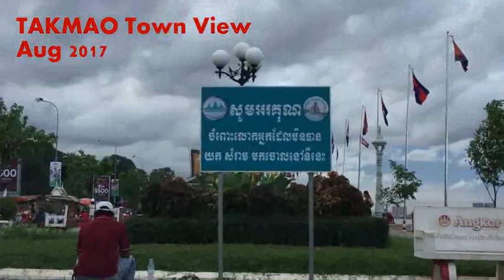មាត់ទន្លេ ក្រុងតាខ្មៅ និងសួនច្បារសម្តេចហ៊ុនសែន TRAVEL AND MUSIC | TOUR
មាត់ទន្លេ ក្រុងតាខ្មៅ | តាខ្មៅ | TA KMAO TWON TRIP | TA KMAO RIVERSIDE | TRAVEL AND MUSIC | TOUR

នៅថ្ងៃចុងសប្តាហ៍គឺជាថ្ងៃដែលខ្ញុំ និងក្រុមគ្រួសាខ្ញុំទង្ទឹងរងចាំ ដើម្បីសំរាកលំហែរកាយាពីការងារពេញ៥ថ្ងៃ។ នៅចុងសប្តាហ៍នេះដែរខ្ញុំបានដឹកនាំគ្រួសារមកលេងនៅសួនមាត់ទន្លនៃក្រុងតាខ្មៅ ខេត្តកណ្តាល ។ ស្ថិននៅជាប់ព្រុំដែនរាជធានីភ្នំពេញទាំងផ្លូវទឹក និងផ្លូវគោក។ បើយើងធ្វើដំណើរពីវត្តភ្នំមកមាត់ទន្លេតាខ្មៅ គឺចំណាយពេលប្រហែល ១៥នាទី តែបើពីចាក់អង្រែក្រោម មកវិញគឺតែ៣នាទីប៉ុណ្ណោះ។

នៅទីនេះសំបូរទៅដោយខ្យល់អាកាសបរិសុទ្ធ ពីធម្មជាតិ ជាពិសេស ពីទឹកទន្លេនៃក្រុងតាខ្មៅ។ មានការលក់ដូរម្ហូបចំណីនៅតាមដងផ្លូវ និងនៅចញ្ចើមថ្នល់ដែលមានតម្លៃសមរម្យ អាចទទួលយកបាន និងមានអាណាម័យ។ មិនតែប៉ុណ្ណោះមានកន្លែងកំសាន្តសម្រាប់ក្មេងលេង និង មានស្តង់លក់ខោអាវស្អាតៗ។ កន្លែងហាត់កីឡា កន្លែងស្ទូចត្រីកំសាន្ត មានបង់ ឬកៅអីថ្មសម្រាប់អង្គុយលេងជាសាធារណៈ ប្រកបដោយសុខភាព និងសម្រស់ធម្មជាតិនៃសួនច្បារដ៏ខៀវខ្ចី។

On the weekends, it was the day that I and my family were hoping for a five-day workout. Over the weekend, I headed a family to visit the Riverside Park in Takhmao, Kandal province. It is close to Phnom Penh's river and waterways and roads. If we are traveling from Wat Phnom to Takhmao River, it takes about 15 minutes, but if it is only 3 minutes from the kettle.

It is rich in natural fresh air, especially from the river Takhmao. There are street vendors and street vendors that are affordable, affordable, and have connections. There is also a playground for toys and a nice wardrobe. A fitness center, a sporty fishing net or a chairs for a healthy public sitting and the natural beauty of the lush gardens.

សូមអរគុណដែលបានទស្សនាវីដេអូរមួយនេះ សូមមេត្តាជួយ ស៊ែរ និង សាប់សក្រាយ ដើម្បីទទួលបានវីដេអូរថ្មីៗ និងប្លែកៗ។
វីដេអូកំសាន្តដ៏ទៃទៀតតាមរយៈលីងខាងក្រោម៖

Much Thanks!!